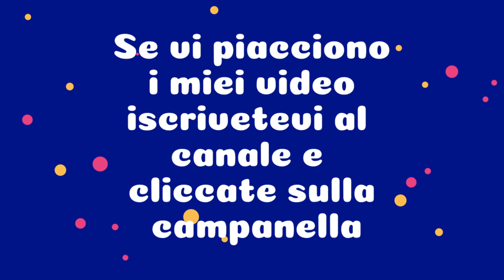Collana intrecciata semirigida in microperle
Collana realizzata in filo metallico con  microperle.
per reperire il materiale
Perlin R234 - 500 perline di cera bianca, 3 mm, in plastica acrilico, decorazione da tavolo per matrimonio, rotonde, perline in madreperla
filo metallico

Rayher 24078000 filo in rame argentato, diametro 0,5 mm, bobina da 50 m, per lavori creativi gioielleria bricolage